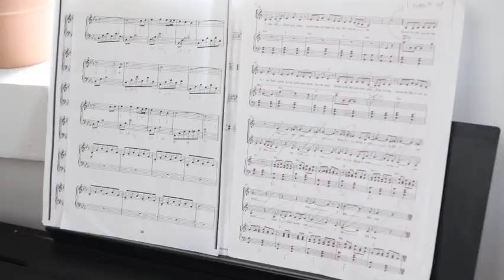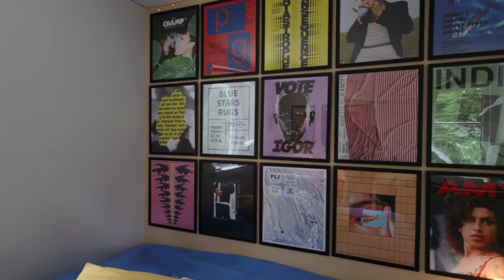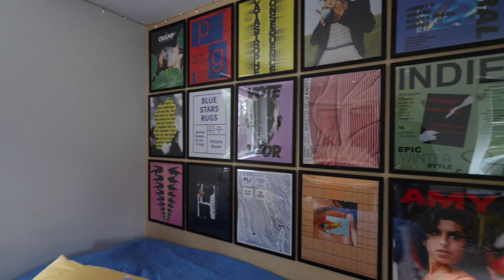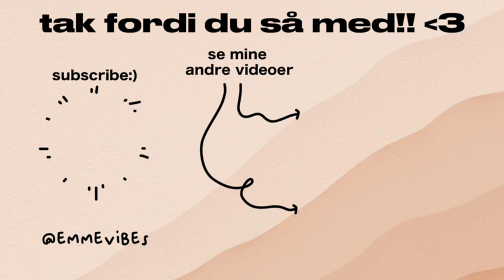ROOM TOUR 2022 | jeg viser mit værelse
så blev jeg endelig færdig med at indrette mit værelse, så det er præcis som jeg vil have det - lige i tid til at jeg skal flytte hjemmefra ahaha. alligevel har jeg lavet en room tour, så i kan se det endelige resultat. jeg håber i kan lide både værelset og videoen, jeg er hvertfald tilfreds med begge dele:))

OM MIG
- 21 år
- studerer tv- og medietilrettelæggelse

UDSTYR
- main kamera: canon r6 & canon 80d
- vlog kamera: canon powershot g7 mark ii
- lyd: saramonic blink 500
- lys: apeture 120d lightstorm
- redigeringsprogram: final cut pro x